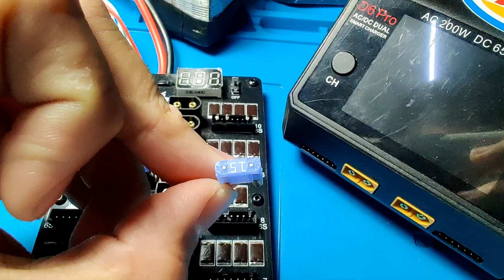Cara Parallel Charging Bateri LiPo Dengan Selamat (ENGLISH SUB)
Dalam video ini, saya berkongsi cara yang paling selamat untuk megecas bateri lipo dengan kaedah Parallel Charging. Ini memerlukan parallel board yang ada ciri keselematan tertentu dan kita akan melihat parallel board Joshua Bardwell, URUAV Blacklight B6 Pro dan Lumenier Paraguard.

In this video, I show the safest way to parallel charge lipo batteries using parallel boards with certain essential safety features. Parallel charging board used in the video are Joshua Bardwell Strix Parallel Charging Board, URUAV Blacklight B6 Pro and the Lumenier Paraguard.

Turn on the subtitles for the English translation